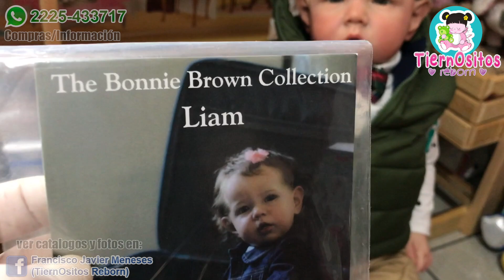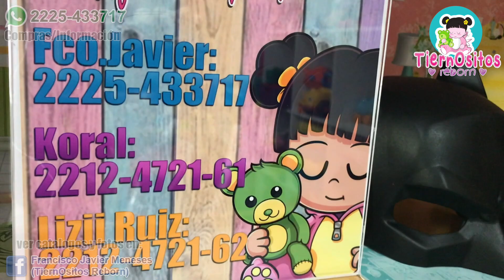Reborn Doll Modelo LIAM 18 meses / bebe Reborn / TiernOsito Reborn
Bebes Reborn TiernOsitos
INFORMACION Y COMPRA:
Francisco Javier Meneses
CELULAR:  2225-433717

Lizeth Ruiz
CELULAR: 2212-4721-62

KORAL
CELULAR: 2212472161